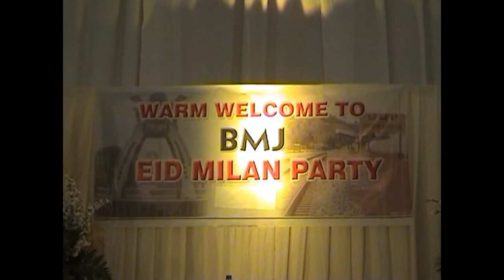Barmawer Samiullah in Oman 2008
Barmawer Syed Samiullah rendering his poems in Muscat Eid milan 2008 - Bhatkallys.com